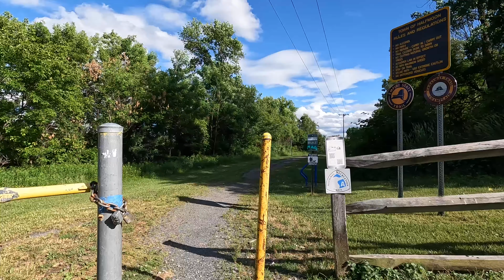Old Champlain canal bike trail - Halfmoon to Waterford, New York. June 9, 2022.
Specialized Epic Pro, 21 degree C, Sunny.